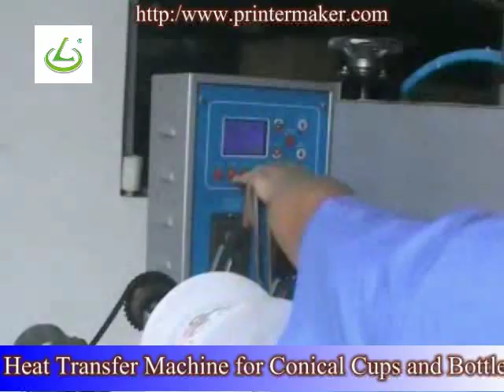Install Heat Transfer Machine for Conical Cups and Bottles